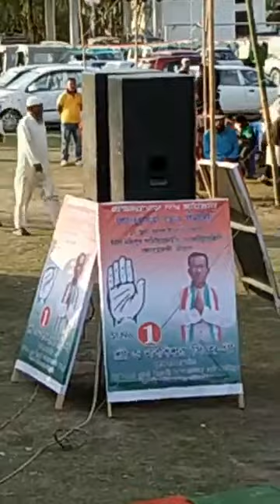Shri Md. Abbul Nasir MLA Speech at One Day Political Conference | Please Subscribe 'Yening Media'.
Shri Md.Abbul Nasir at One Day Political Conference at Azad Hr. Sec. School, Playground.